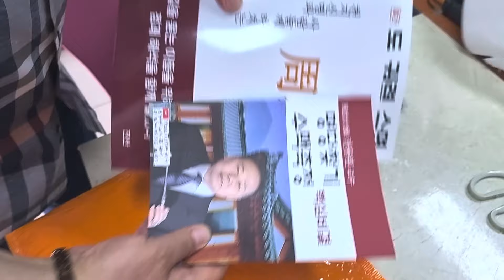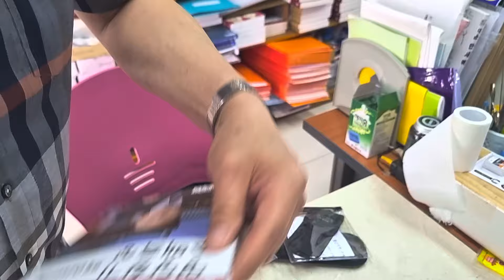명당 측정하고 찾을 때 관룡자 이렇게 사용하세요.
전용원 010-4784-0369